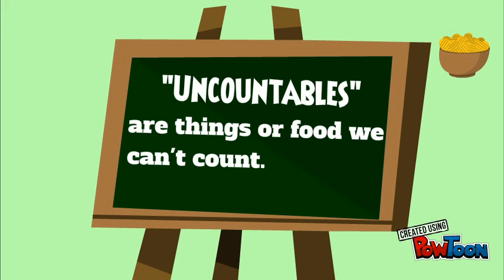Countable and Uncountable noun